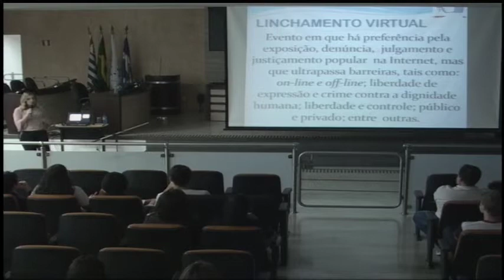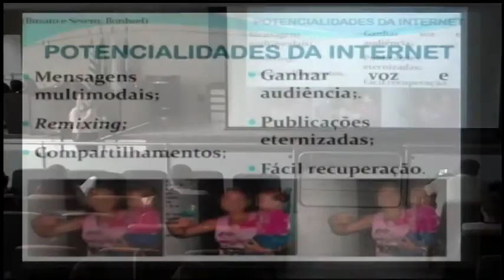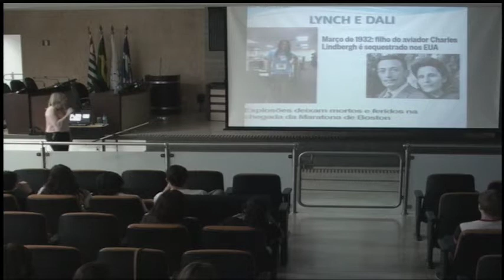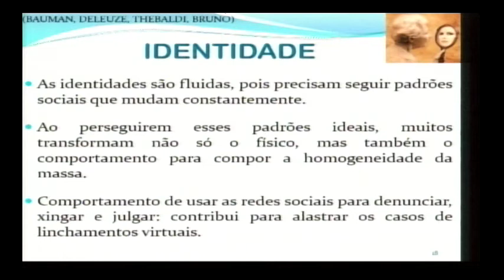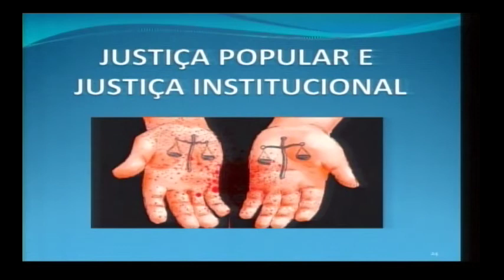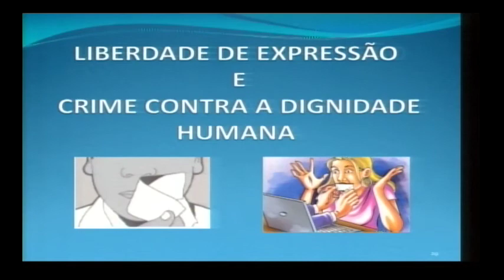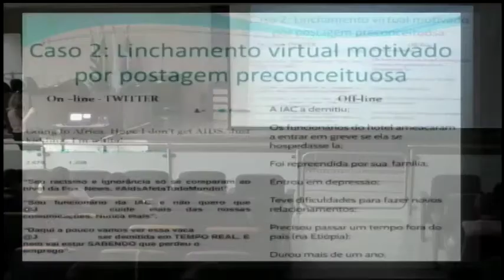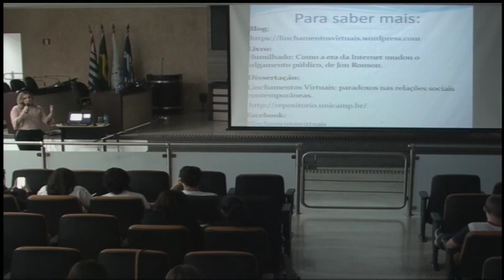Palestra: “Paralelos Tribunais, Linchamentos Virtuais” – 07/06/17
Voltada a diretores, professores e alunos das redes pública e particular do município de Limeira, a palestra ministrada por Karen Tank Mercuri Macedo ocorreu na Câmara Municipal de Limeira no dia 07 de junho de 2017. “Paralelos Tribunais, Linchamentos Virtuais” é o tema do “IV Concurso de Redação Vinícius de Moraes”.